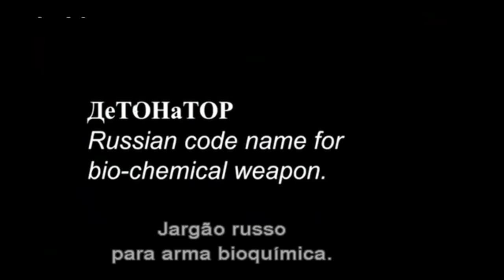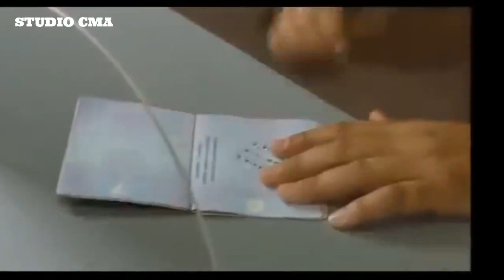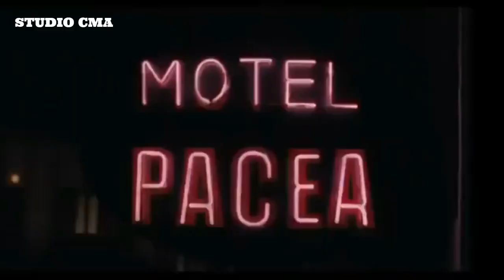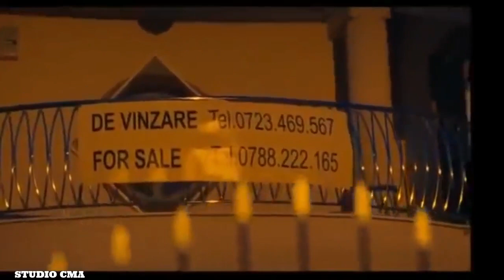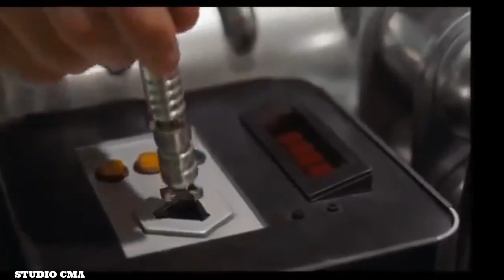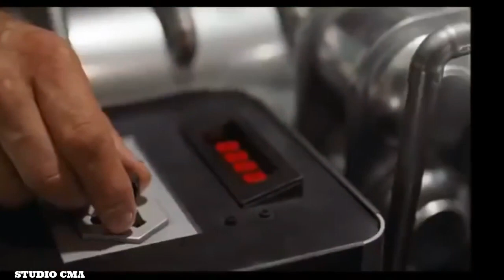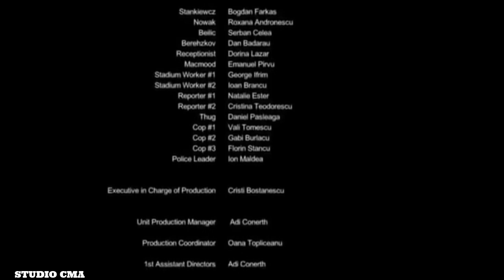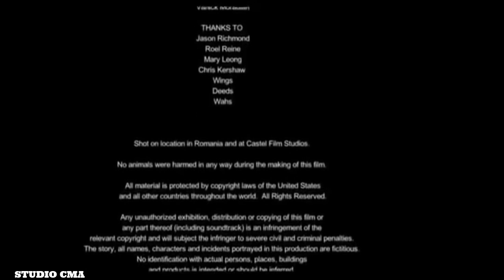Wesley Snipes o detonador dublado - CANAL STUDIO CMA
Filmes e Vídeos com qualidade HD-SD
O agente federal Sonni Griffith é escolhido para levar uma importante testemunha de uma operação contra o tráfico de armas para os Estados Unidos. A missão fica complicada quando Sonni se vê perseguido por perigosos bandidos romenos.